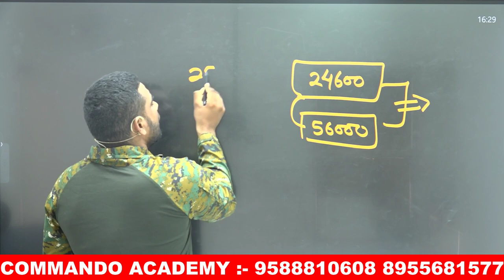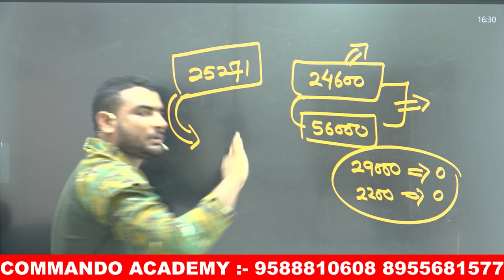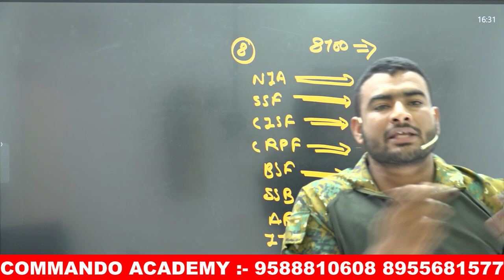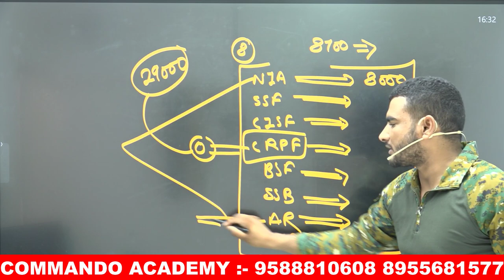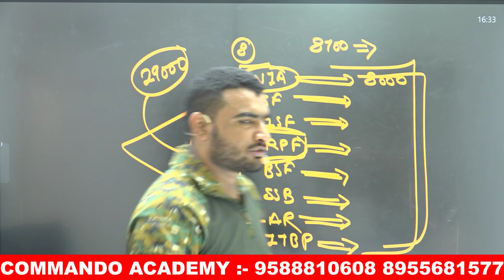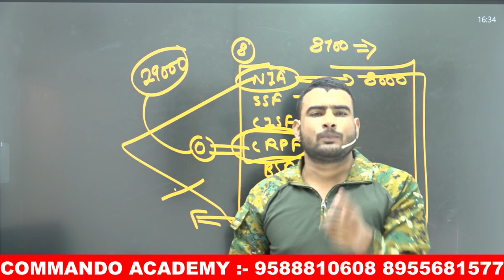ssc gd notification 2022 || ssc gd big update